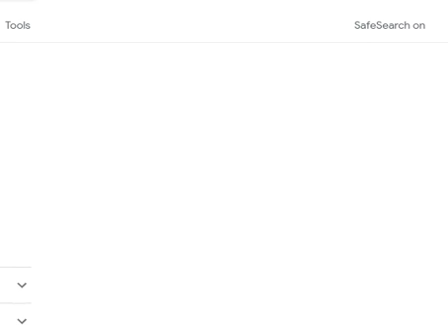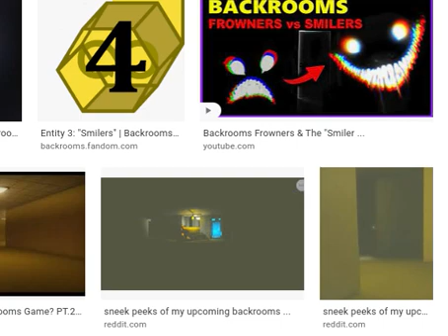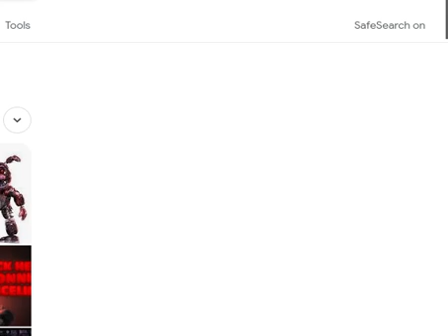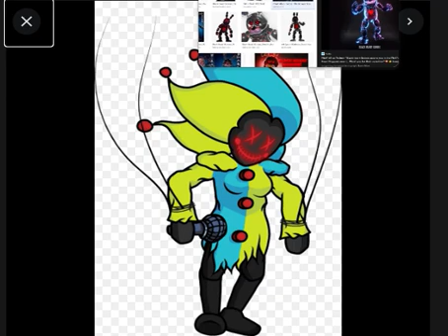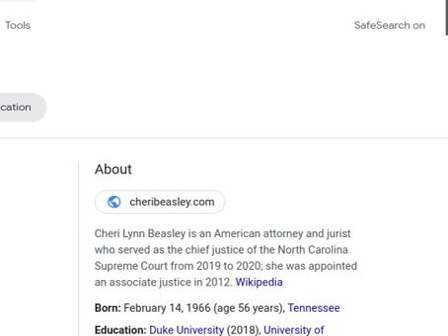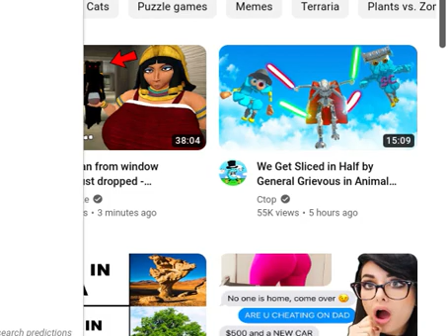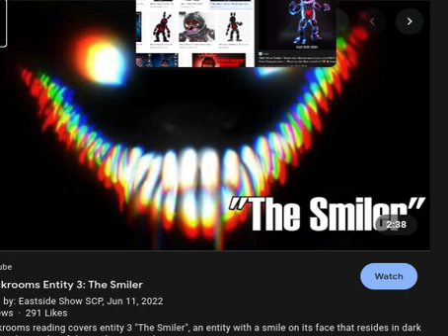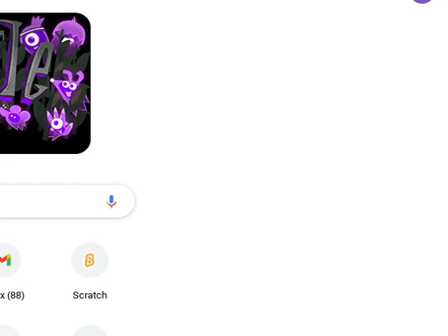Wojla oct 31 end mark